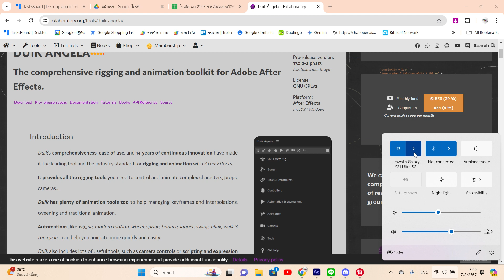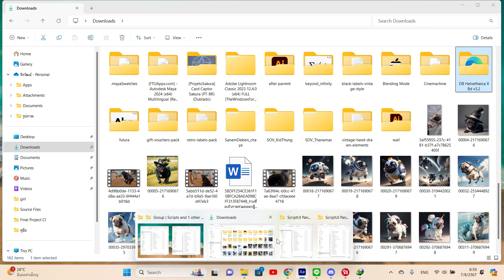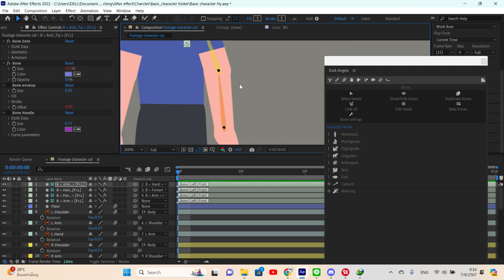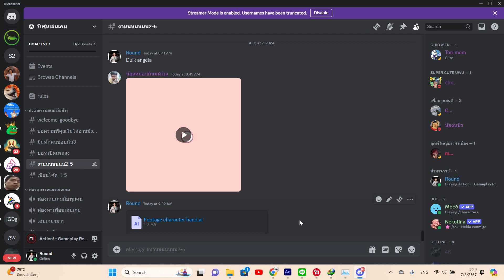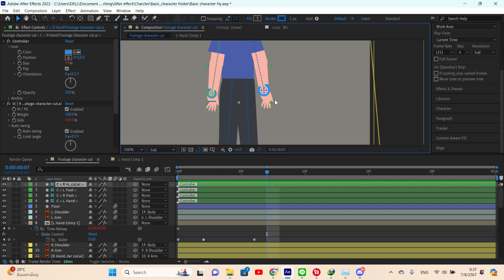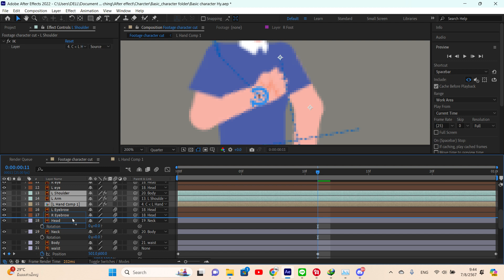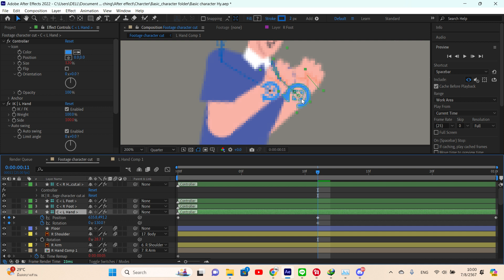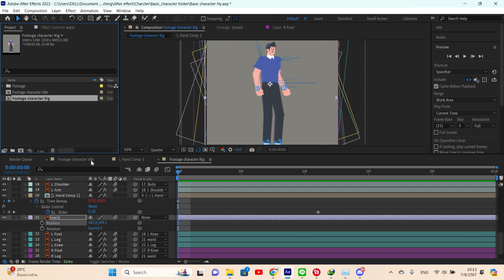After Effect วิธีใช้ DUIK ANGELA setup for character IK